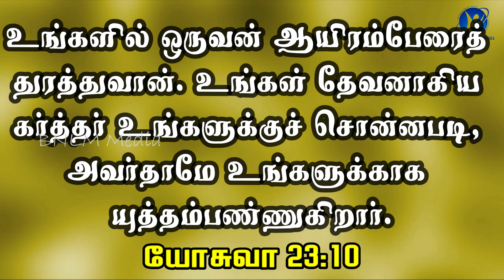16-08-2023 / Say Amen / ஆமென் சொல்லுங்கள் / New Tamil Christian WhatsApp Status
August 16th 2023 / 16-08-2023 / ஆமென் சொல்லுங்கள் / Say Amen / Tamil Christian WhatsApp Status / Pastor.A.Arun Paul Isaac / Mrs.A.P.I. Irene Sudha / Pollachi Church / NKJV / MKJV / NIV / One man of you shall chase a thousand. For the LORD your God is He who fights for you, as He has promised you. - Joshua 23:10